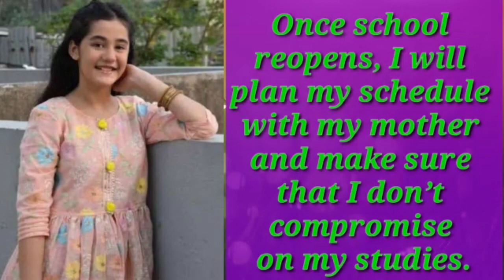5 Shocking Facts & Secrets About Aakriti Sharma ( Kulfi ) | चौक जायेंगे ये जानकर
Aakriti Sharma Life Story 2023  | Boyfriend |  Struggle To Success | Biography & Lifestyle /  Interview

Queries Solved

1. Aakriti Sharma lifestyle 2023

2. Aakriti Sharma biography 2023

3. Aakriti Sharma boyfriend

4. Aakriti Sharma family

5. Aakriti Sharma unknown facts and secrets

6. Aakriti Sharma new videos/serial/latest news

7. Aakriti Sharma Boyfriend/girlfriend

8. Aakriti Sharma contact and phone number

9. Aakriti Sharma bike and Car Collection

10. Aakriti Sharma Hobbies/good and bad habits